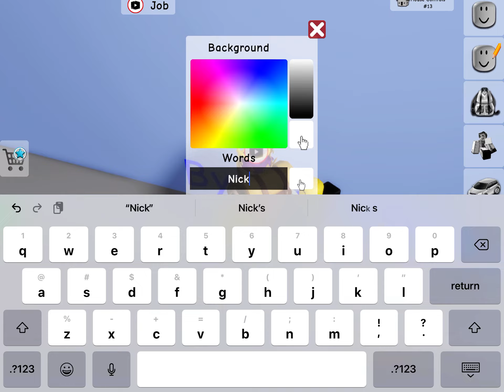Brookhaven as a YouTuber￼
Brookhaven As YouTuber￼